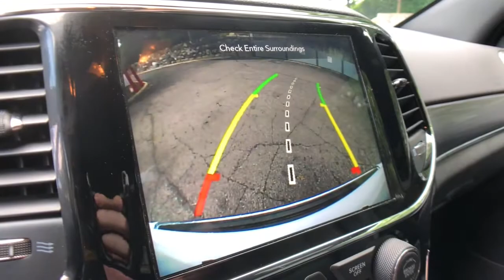2020 Jeep Grand Cherokee Clarkston, Waterford, Lake Orion, Grand Blanc, Highland, MI P3537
Bright White Clearcoat Used 2020 Jeep Grand Cherokee available in Clarkston, Michigan at Bowman Chevrolet. Servicing the Waterford, Lake Orion, Grand Blanc, Highland, MI area.

2020 Jeep Grand Cherokee Limited - Stock#: P3537 - VIN#: 1C4RJFBGXLC110008

Bowman Chevrolet
6750 Dixie Hwy